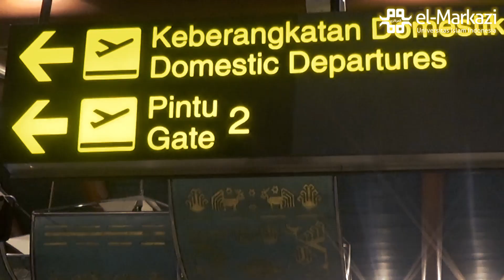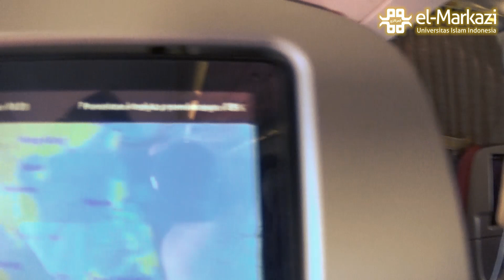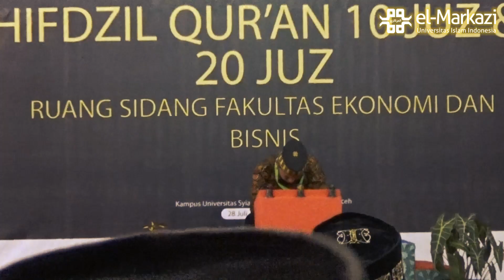Markazivlog - MTQMN 2019 Aceh Part 1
Ini Vlog pertama kegiatan pendelegasian el-Markazi di MTQMN di universitas Syiah Kuala, Aceh Darussalam.